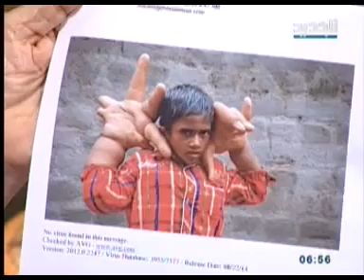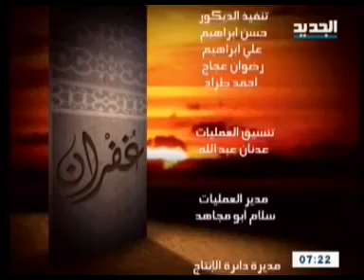مريم نور - غفران - الحلقة [ 824 ]